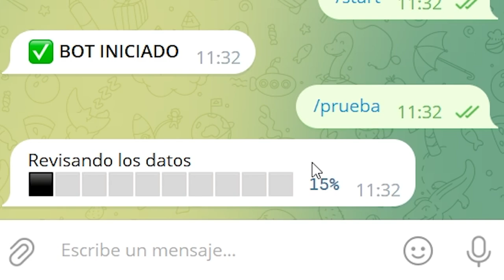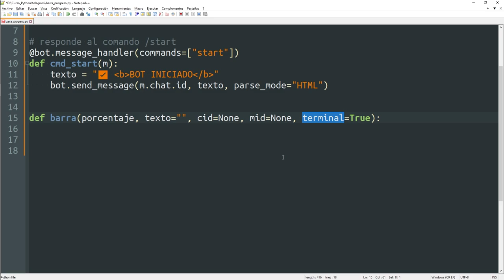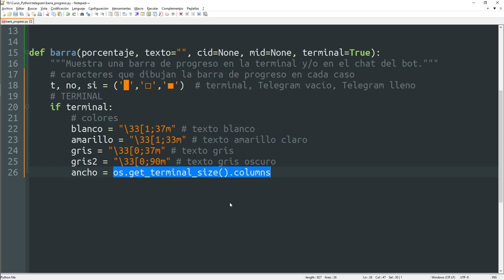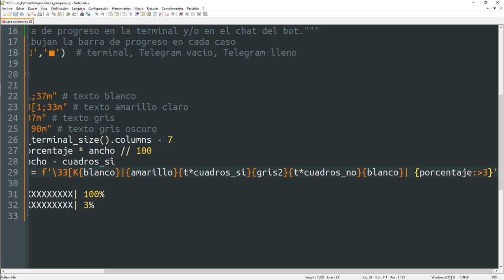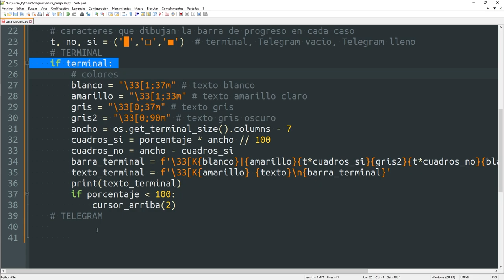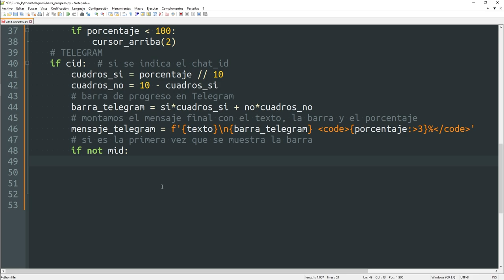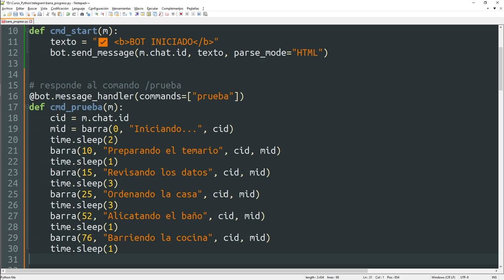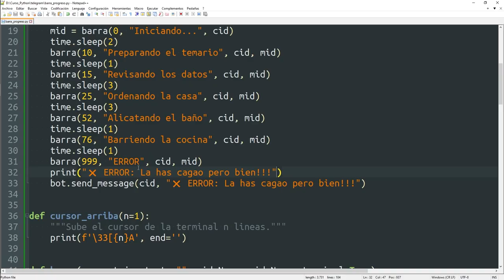040 Crear un BOT en TELEGRAM #6: Barra de progreso [curso Python]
A petición de un suscriptor, os muestro cómo crear una barra de progreso para indicar al usuario del bot una estimación del tiempo aproximado para completar una tarea determinada.

Tupla con los caracteres para dibujar la barra de progreso:
t, no, si = ('█','⬜','⬛')  # terminal, Telegram vacío, Telegram lleno